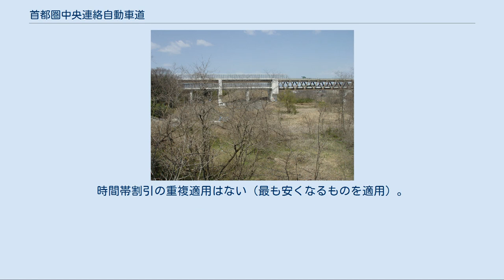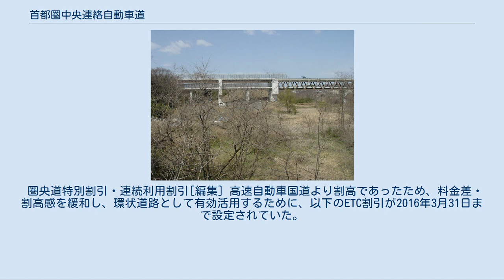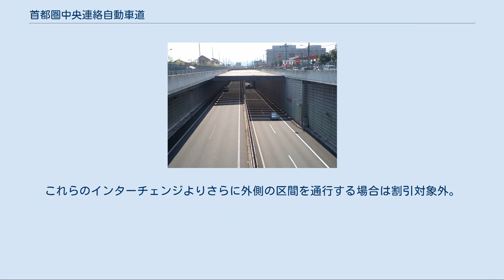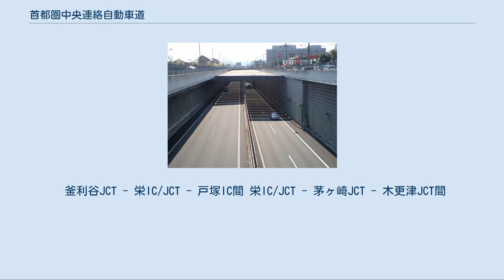首都圏中央連絡自動車道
日の出IC付近 多摩川橋 青梅トンネル、青梅IC側出入口付近 首都圏中央連絡自動車道を表す「C4」 首都圏中央連絡自動車道（しゅとけんちゅうおうれんらくじどうしゃどう/KEN-O EXPRESSWAY）は、日本の首都圏において神奈川県横浜市金沢区から東京都・埼玉県・茨城県を経由して千葉県木更津市に至り、東京都心からおおむね半径40 - 60キロメートル (km) の位置を環状に結ぶ高規格幹線道路（国土交通大臣指定に基づく高規格幹線道路（一般国道の自動車専用道路））である。
圏央道（けんおうどう/KEN-O EXPWY）、圏央（けんおう）と略される。
 高速道路ナンバリングによる路線番号は 「C4」 が割り振られているが、戸塚支線（横浜横須賀道路）のうち栄インターチェンジ (IC) /ジャンクション (JCT) - 戸塚IC間に限り 「E66」 が割り振られている。
 東京都心から40 - 60 km圏内の、神奈川県の横浜市・厚木市・相模原市、東京都八王子市、埼玉県川越市、茨城県つくば市、千葉県成田市・茂原市・木更津市などの東京郊外の諸都市を結ぶとともに、複数の放射道路を相互に連絡する（横浜横須賀道路、新東名高速道路、東名高速道路、中央自動車道、関越自動車道、東北自動車道、常磐自動車道、東関東自動車道、千葉東金道路、千葉外房有料道路、館山自動車道など。第三京浜道路とは連絡しない）。
首都圏の3環状9放射の一番外側の環状道路である（外環道、中央環状線とともに3環状の一つ）。
法律上では、海老名IC付近の一部区間を除くほとんどの区間が、高速自動車国道ではなく一般国道の自動車専用道路の扱いとしている。
 2017年（平成29年）2月26日時点で、圏央道として茅ヶ崎JCT - 大栄JCT間、松尾横芝IC - 木更津JCT間が開通しており、NEXCOが管理・運営を行っている。
なお、久喜白岡JCT - つくばJCT、つくば牛久IC - 大栄JCT、松尾横芝IC - 木更津東ICの区間は「暫定2車線での開通」となっている。
また未開通区間については、NEXCOと国土交通省が共同で建設・整備を進めている。
このうち、藤沢ICとあきる野ICを境として、西側の藤沢IC - あきる野IC間をNEXCO中日本が、その他の区間をNEXCO東日本が、それぞれ建設・管理を担当している。
 一般国道の路線を指定する政令および一般国道の指定区間を指定する政令に基づく一般国道468号の概要は以下の通り。
ただし、一般国道の路線を指定する政令の同路線は1992年（平成4年）4月3日の制定当時のままであり、同政令も2004年（平成16年）3月19日以後改正されていないため、以下の項目において合併など市町村名の変更は反映していない（現在の市町村名は通過自治体の項を参照）。
 海老名南JCT - 海老名IC間は国道468号ではなく、第一東海自動車道とされており、道路規格は基本的に変わらないものの、境界部には「ここから一般有料道路」（上記区間から外に出る時）、「ここから高速自動車国道」（上記区間外から中に入る時）の標識が設置されている。
 詳細は「横浜環状南線#出入口など」を参照 詳細は「横浜湘南道路#出入口など」および「新湘南バイパス#インターチェンジなど」を参照 首都圏中央連絡自動車道の今後の開通予定は、以下の通りである。
 環状道路は、目的地ではない都心寄りを経由せずに他の地域へ向かうことができる。
国土交通省は交通渋滞の緩和による物流の円滑化、観光振興などに効果があったと分析している。
埼玉県は、2005年に本格的に始めた企業誘致の件数が2018年9月末までに目標の1000件を超え、圏央道の効果が大きかったと発表している。
 あきる野IC - 青梅IC間に係る土地収用法上の事業認定取消訴訟[編集] あきる野IC付近の事業認定を巡って、東京地方裁判所平成12年（行ウ）第349号事業認定取消請求事件を第一審とする行政訴訟が提訴された。
一審では、市民団体寄りの判決を多く出していた藤山雅行が裁判長を務め、原告側の請求を認め、土地収用法上の事業認定を取り消す判決が下った（東京地判平16・4・22）。
 この判決に対し、行政側は東京高等裁判所へ2004年（平成16年）4月27日に控訴した。
二審の平成16年（行コ）第205号事業認定取消・収用裁決取消請求控訴事件においては、行政側が逆転勝訴し、裁判は終...